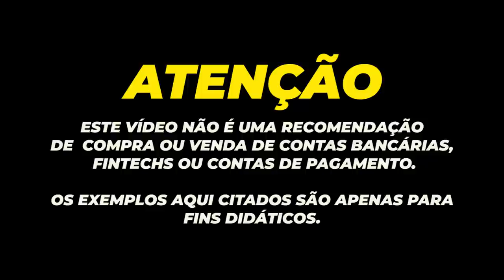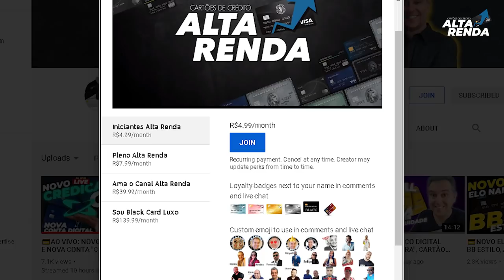💳BANCO INTER LANÇA MAIS NOVIDADES EM SEU APP|AGORA APPLE PAY, GOOGLE PAY, SAMSUNG PAY,E MAIS LIMITES